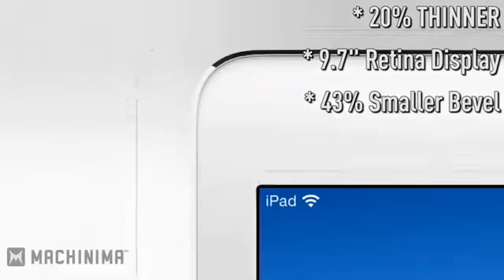iPAD AIR Revealed!!! - ETC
Apple held another event today and announced several new things including the iPad Air! Khail has the details on that and all the other announcements. Go her...